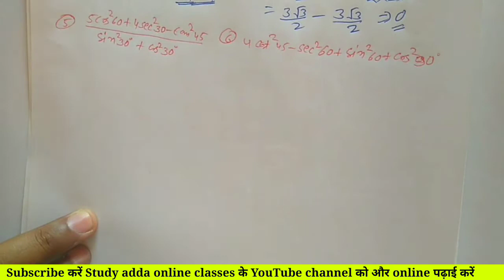CLASS 10 MATHS TRIGONOMETRY, EXERCISE 6.1 SOLUTION | CHAPTER 6 | TRIGONOMETRY RBSC NCERT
NCERT_solution for class 10 math covers all exercise questions given in NCERT_book. help you solve all NCERT class 10 maths question without any problem. Revise and solve important question of class 10 board exam.

🔴 Join now Study adda online classes